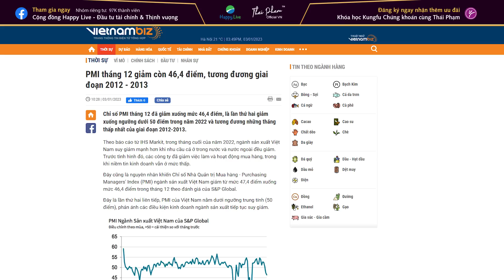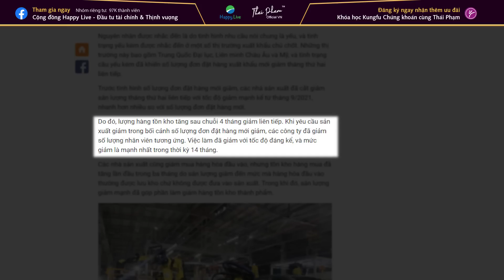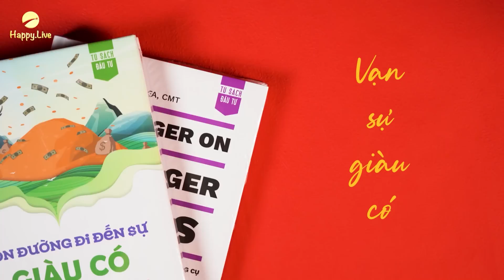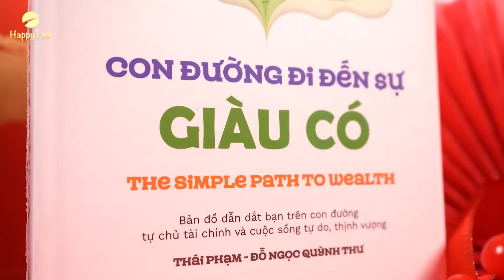PMI LÀ GÌ? PMI GIẢM 2 THÁNG LIÊN TIẾP LIỆU CÓ ĐÁNG NGẠI?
Chỉ số Quản lý Thu mua PMI tháng 12 giảm còn 46,4 điểm, tương đương giai đoạn 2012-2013, điều này có đáng để nhà đầu tư dấy lên lo ngại? Rút ra điều gì khi nhìn sâu vào chỉ số đo lường “sức khỏe” kinh tế của ngành sản xuất PMI? Xem nhé bạn hữu!

Tìm đọc các cuốn sách đầu tư, kinh doanh và phát triển bản thân trên:
_Hoặc các gian hàng chính hãng của Happy Live trên Tiki, Shopee và Lazada_

_Gồm 2 cuốn sách Bollinger on Bollinger Bands và The Simple Path To Wealth: Con đường đi đến sự giàu có;_
_Sổ tay Đại Phát, bút chì Đại Lộc, bookmark cỏ 3 lá, đồng hồ pomodoro_

_Khóa học đầu tư dành cho những người bắt đầu tham gia thị trường hoặc đã đầu tư nhưng vẫn thua lỗ hay chưa tìm được cho mình phương pháp đầu tư phù hợp._

✪ *Đừng quên tải app Happy Station* để trải nghiệm sách nói, podcast và khóa học của tôi cùng Happy Live Team ở đây:
🍀 *Dành cho bạn chưa biết về Thái Phạm:*
▪️ Tôi cũng là biên dịch và dịch giả cho nhiều cuốn sách bán chạy được Happy Live xuất bản.
★☆★ *Rất vui được kết nối thêm với bạn qua các nền tảng mạng xã hội khác:*